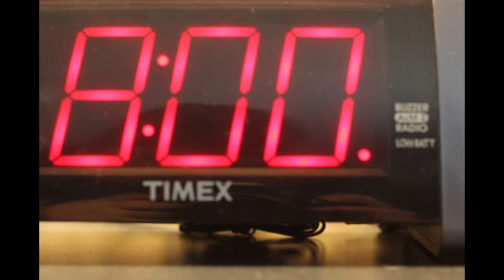Run Boy Run by Woodkid Photo Music Video